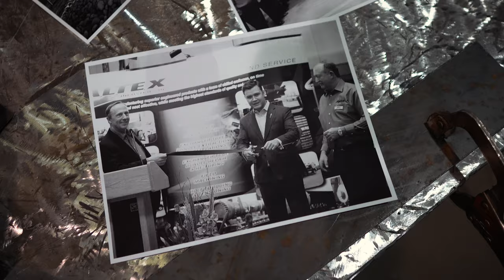Altex Industries Vision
Canada's Trusted Partner For Industrial Lifecycle Solutions.